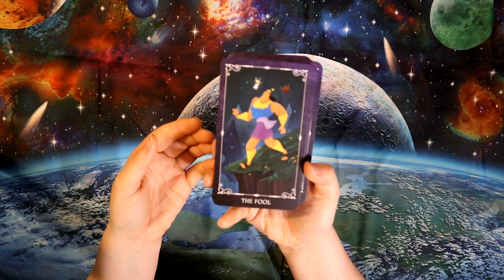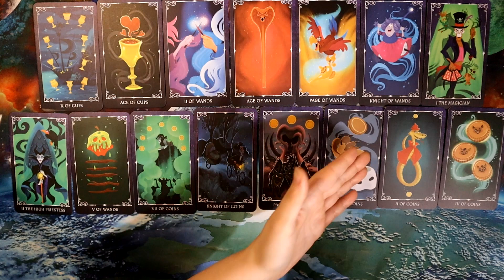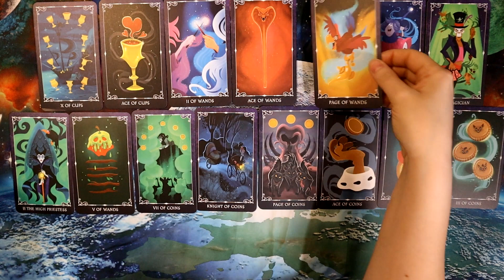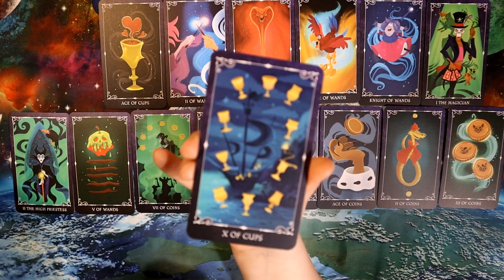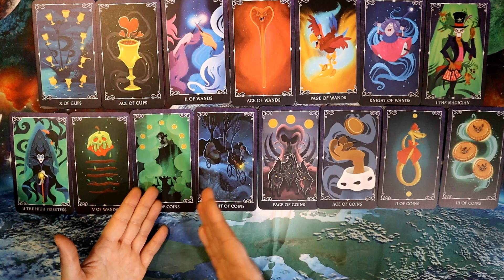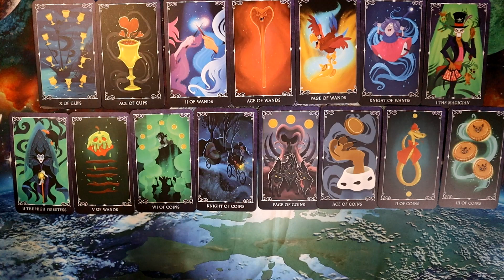What You Wished For 8 19 23 Daily Tarot Reading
Deck Used: Disney Villains Tarot Deck